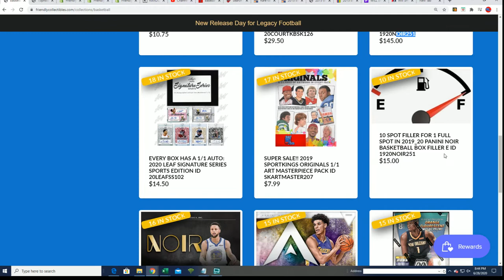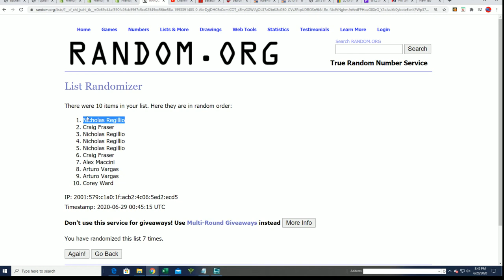10 SPOT FILLER FOR 1 FULL SPOT IN 2019 20 Panini Noir Basketball Box FILLER D ID 1920NOIR251